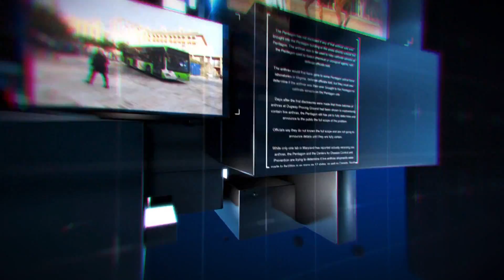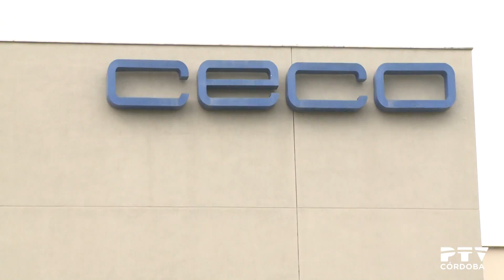PTV Noticias 22/05/2018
Contenidos:
· Incendio en la caseta de Fosforito (declaraciones de Emilio Aumente)
· Protesta de los trabajadores de ABB (declaraciones de Jesús Villegas)
· Protesta de CCOO y UGT por la negociación colectiva (declaraciones de Carmen Castilla)
· Ganemos critica a Pedro García por la gestión del IMTUR (declaraciones de Rafael Blázquez)
· PP reclama intervención integral en la Huerta de la Reina (declaraciones de José María Bellido, Salvador Fuentes y Carmen Sousa)
· Subvenciones de la Fundación Botí (declaraciones de Marisa Ruz)
· Actualidad del Córdoba CF